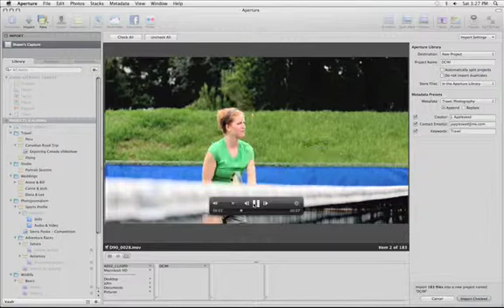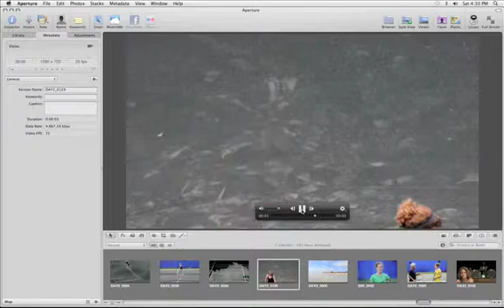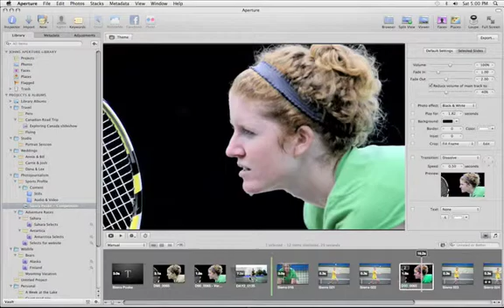Apple Aperture 3 Working with Video in Aperture